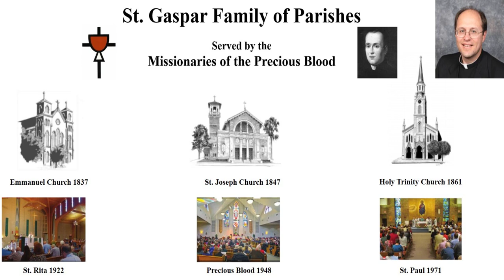15th Sunday in Ordinary Time - Emmanuel Catholic Church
Fr. Tony Fortman, C.PP.S.